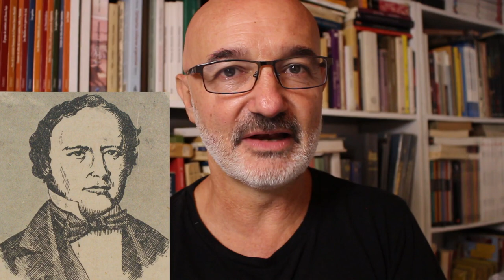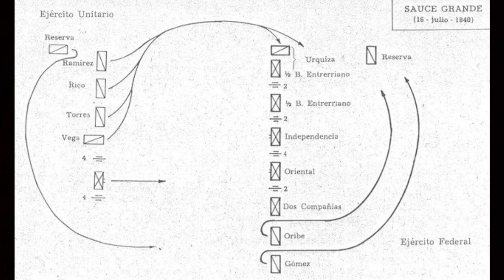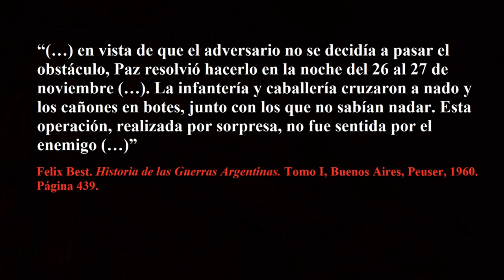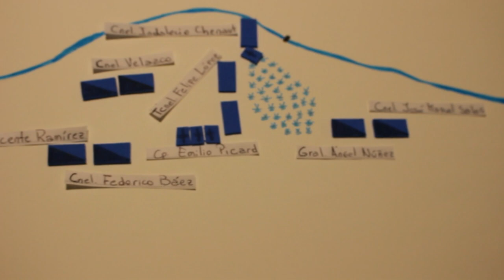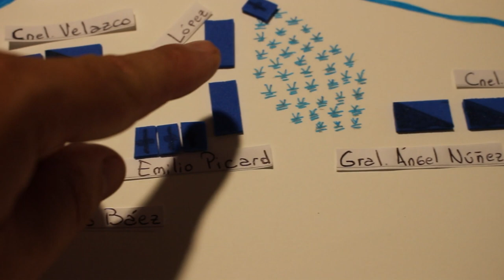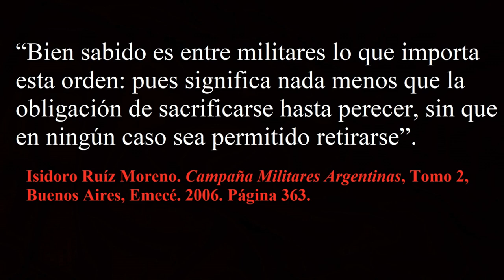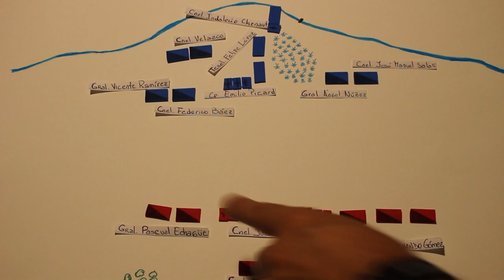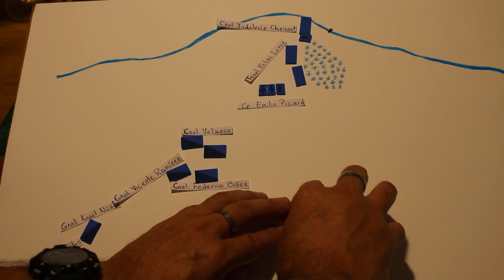14- El General Paz y las Termópilas Argentinas. LHD (T2x7)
La gran batalla de Caaguazú, las "Termópilas Correntinas" según el historiador correntino Wenceslao Domínguez.
Pablo Camogli, Batallas entre hermanos, Buenos Aires, Aguilar, 2009.
Julio Benencia, Partes de las batallas de las guerras civiles (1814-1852), Buenos Aires, Academia Nacional de la Historia, 1973. 3 Vol.
Félix Best, Historia de las guerras argentinas, Buenos Aires, Peuser, 1960, Tomo 1.
Isidoro Ruiz Moreno, Campañas militares argentinas, tomo 2.